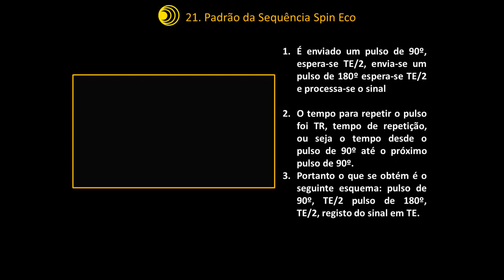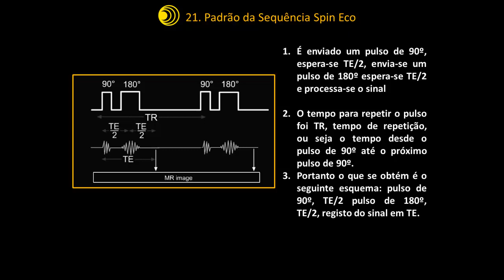Ressonância Magnética 21 - Padrão da Sequência Spin Eco